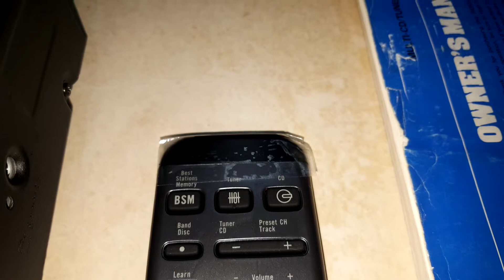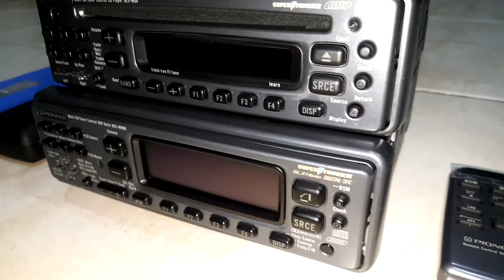PIONEER KEX-M900 and DEX-M88 OLD SCHOOL CAR AUDIO front 1992